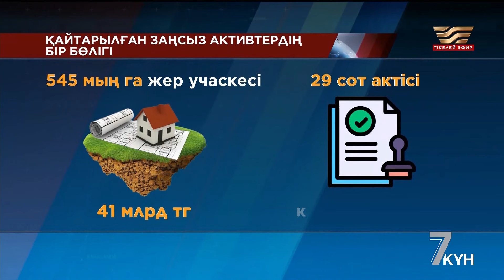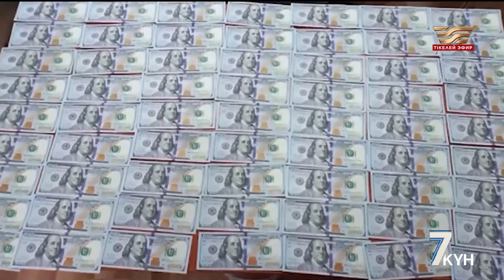Мемлекетке ₸235 млрд заңсыз активтері қайтарылды